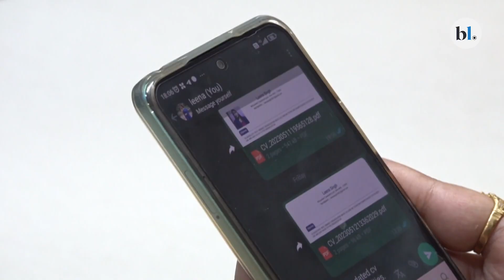PM Modi pitches for global digital rules for digital security and ethical AI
Prime Minister Narendra Modi on Tuesday made a fervent pitch for putting in place a global framework for use of digital technology and ethical use of artificial intelligence (AI), saying security cannot be an afterthought in an interconnected world.
Speaking at the inaugural session of the International Telecommunication Union - WTSA and India Mobile Congress, he emphasised the need for a rule-based framework for digital technology.
Video and Text Credit: PTI
Image Credit: ANI